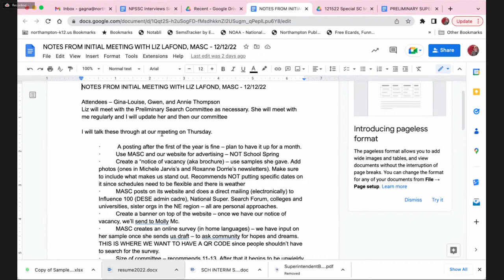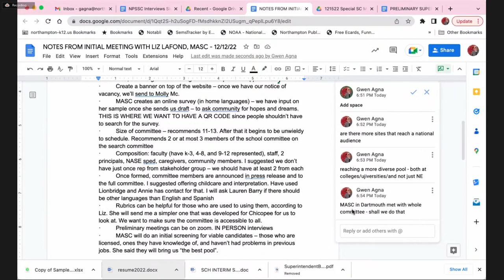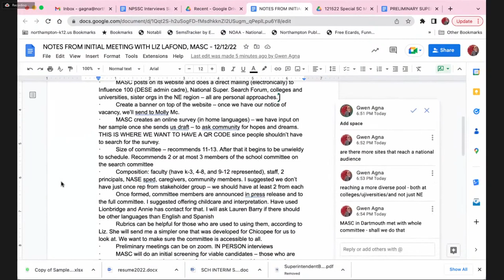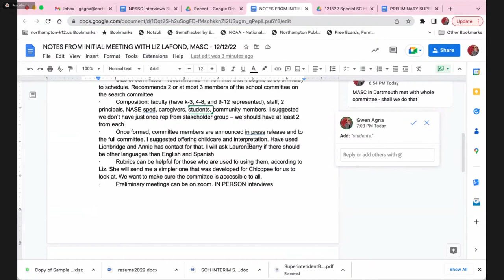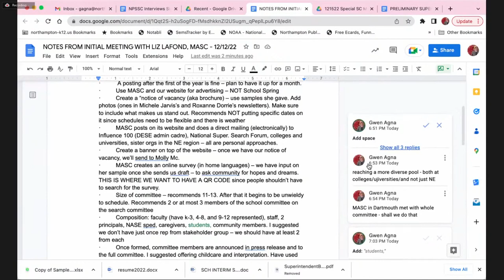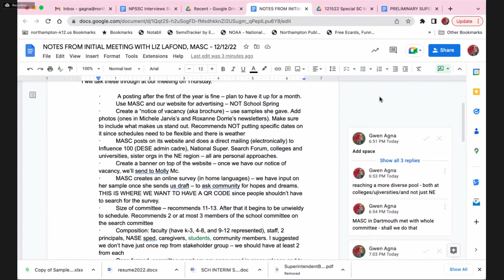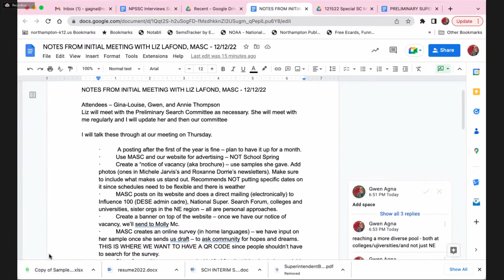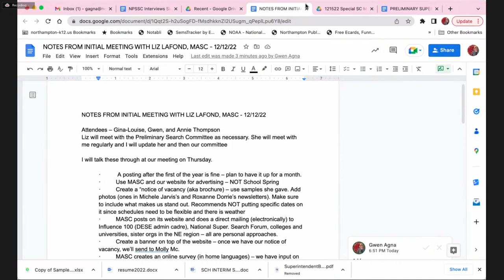School Committee 12/15/22